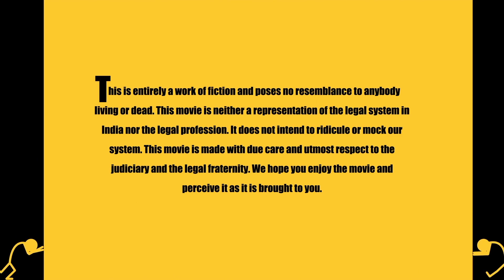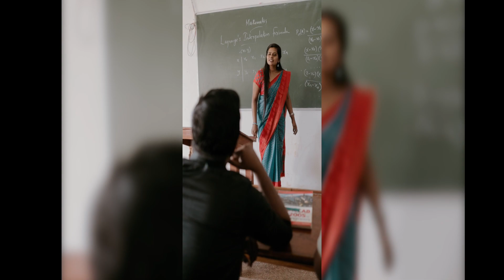We are getting married | Deepu & Divya